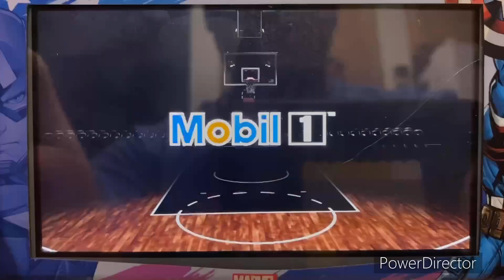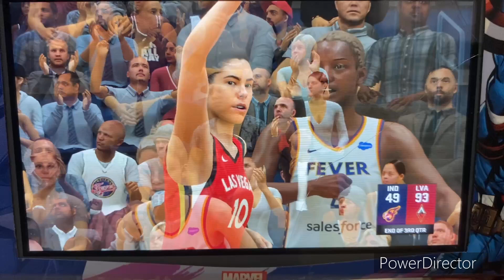NBA 2K23 WNBA 2023 Season - Indiana Fever @ Las Vegas Aces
Welcome to the WNBA in the Las Vegas Strip!! Today’s game features the Indiana Fever take on the Las Vegas Aces at the Michelob ULTRA Arena at the Mandalay Bay Resort in Las Vegas, Nevada!!